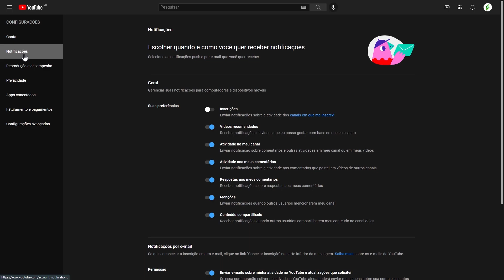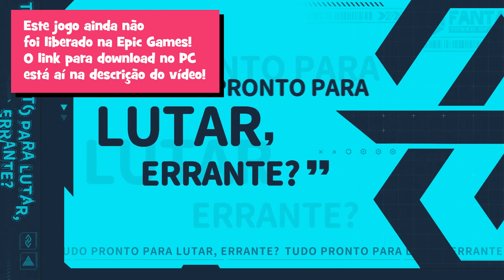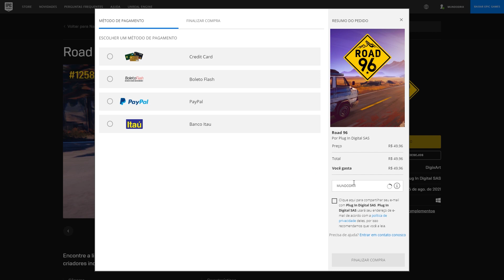🔥 5 JOGOS GRATUITOS PRA VOCÊ JOGAR NO FINAL DE SEMANA! 👇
✅ BAIXE OS 5 JOGOS GRATUITOS AGORA!
1 - Cook, Serve, Delicious! 3 (***GRÁTIS ATÉ 18 DE AGOSTO DE 2022***)
2 - Tower of Fantasy (Download para PC direto do site oficial. Em breve estará disponível na Epic Games também!)

✅ NÃO se esqueçam de usar nossa Tag de Criador "MUNDODRIX" na finalização de suas compras na Epic Games! ♥

💚Quer ajudar o canal? Doe através do PicPay
❤️Quer ajudar o canal, mas não tem dinheiro pra doar, então baixe e instale o app "KWAI VÍDEOS", no seu celular, usando o meu